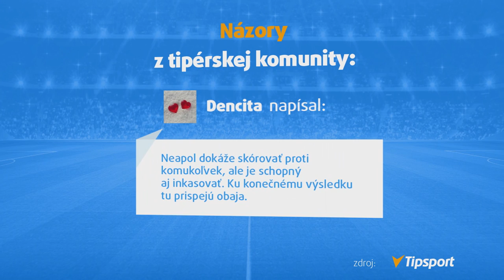Ako dopadne súboj Hamšíka proti Škriniarovi?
Serie A prinesie počas víkendu duel o prvé miesto. Kto uspeje? Hamšík alebo Škriniar? Sledujte zápas LIVE na TV Tipsport a tipnite si.